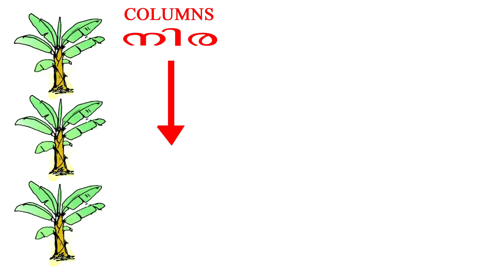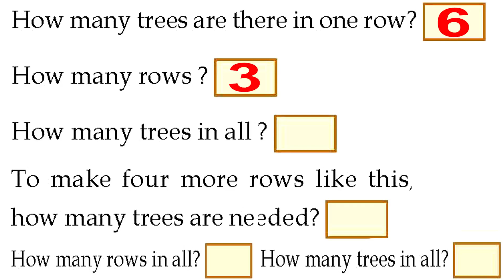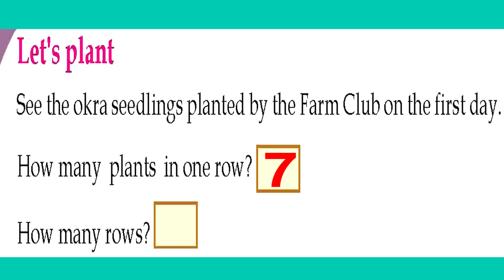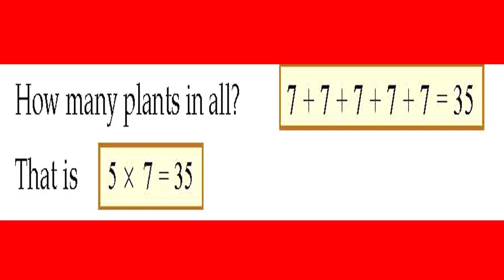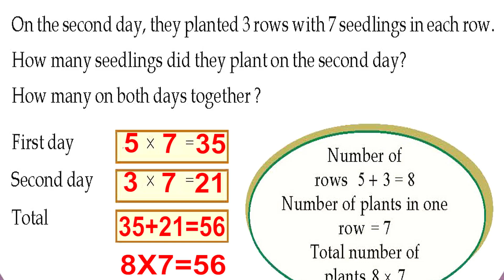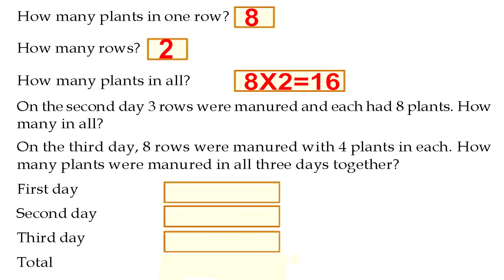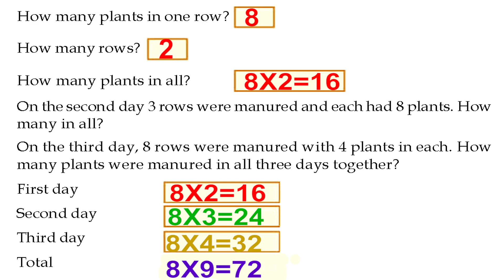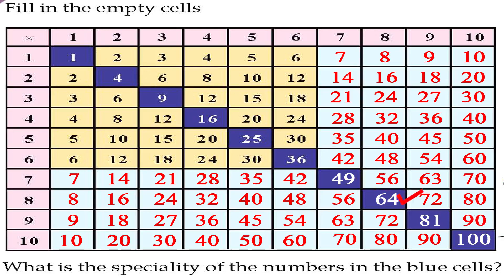CLASS 3 | KITE VICTERS STD 03 Maths Unit 7 Rows and columns Part1 | വരികളും നിരകളും KERALA SYLLABUS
STD 3